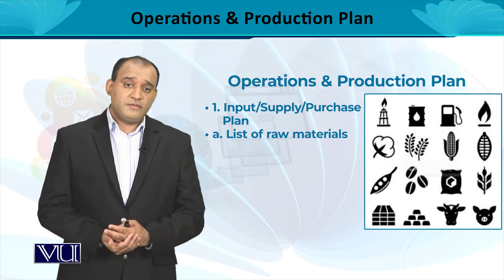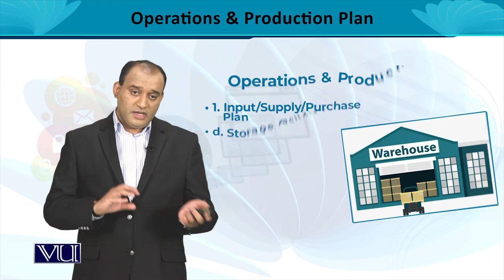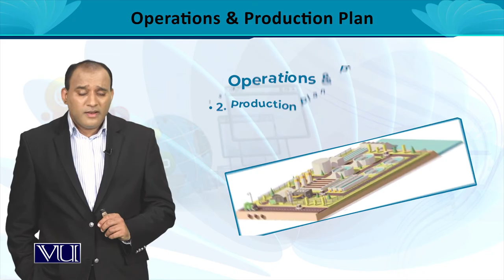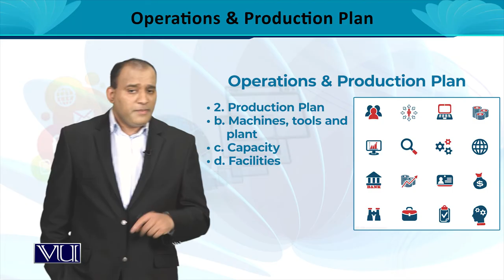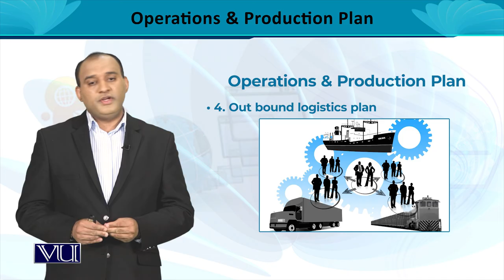Operations and Production Plan | Entrepreneurship | MGT602_Topic113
MGT602 - Entrepreneurship
Topic113 - Operations and Production Plan
By Dr. Rizwan Saleem